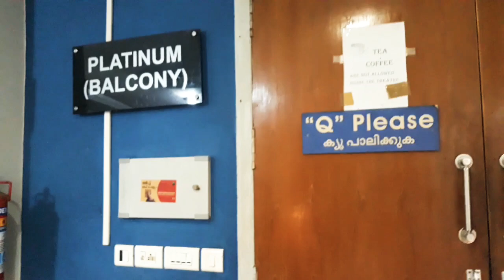അയ്യപ്പനും കോശിയും FIRST DAY, FIRST SHOW REVIEW | Prithvi & Biju Menon HATS OFF | manumpramod vlog50